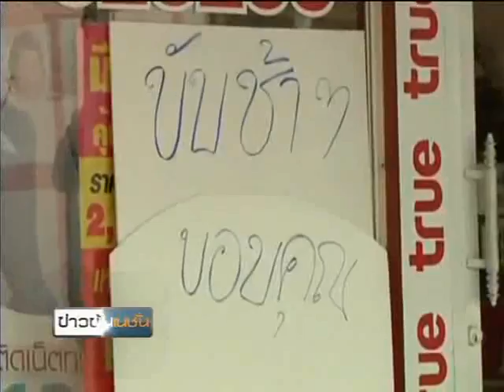น้ำท่วมจันทบุรียังหนัก วิกฤติแล้ว 6 อำเภอ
รายการข่าวข้นคนเนชั่น ประจำวันที่ 24 กรกฏาคม 2556

-เสนอ